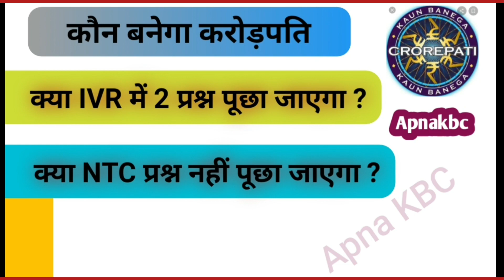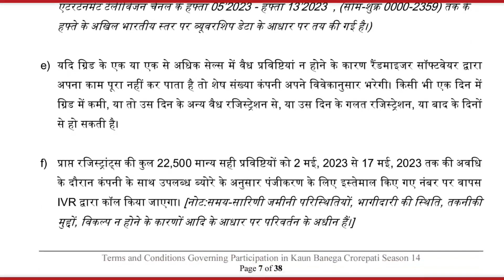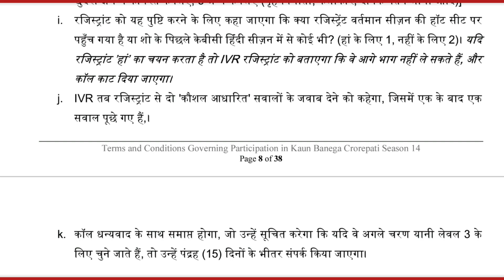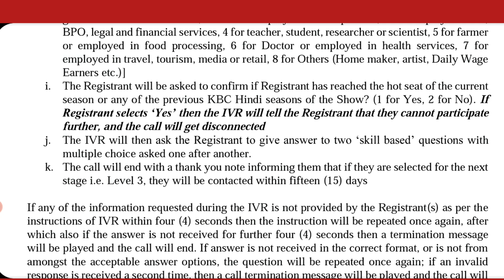Kaun banega crorepati IVR Call 3rd Question??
kya kaun banega crorepati ke IVR call me 3rd question nhi puchha jayga
jab kbc ki taraf se IVR call ayegi tab ye clear hoga ki 3rd question rahega ya nhi.